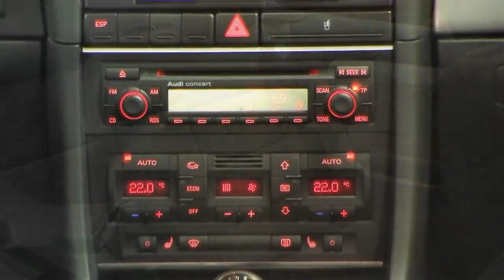Audi A4 Cabriolet 120KW Modell 2006 Schwarz metallic 7K009374 www autohaus biz czychy